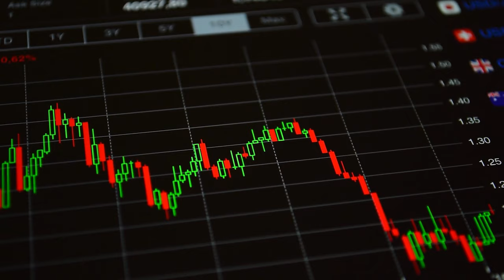Made in Silicon Valley, Computing for Mother Earth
When Charles Liang founded Supermicro in 1993, he had one goal: Build world-class, high-performance computing systems that compete effectively with more established brands on product performance, quality and price, as well as power efficiency—and do it in the heart of Silicon Valley. Nearly 30 years later, he’s more than reached that goal. Today, Supermicro is a global leader in high-performance and high-efficiency server technology and an award-winning leader in green computing. Ramin Beheshti, Chief Product & Technology Officer for Dow Jones, spoke with Liang to find out more about his vision for Supermicro and his future plans.